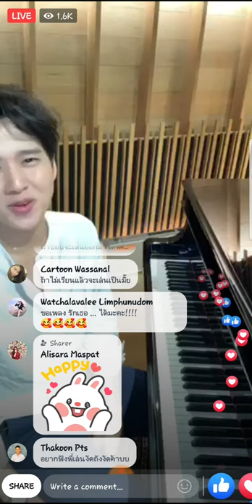Tor SakSit playing piano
My idol